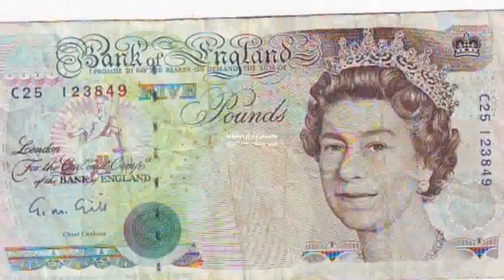Saqi In London